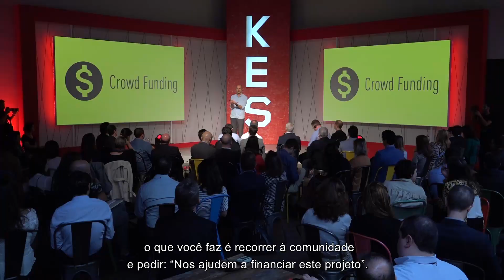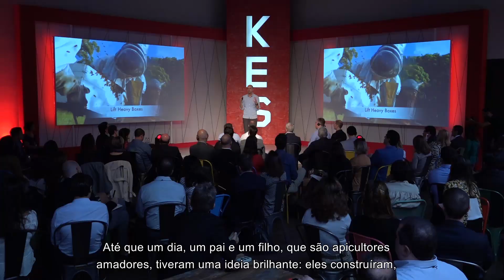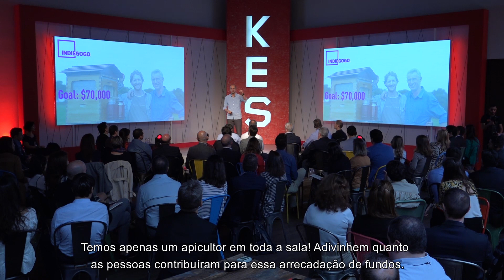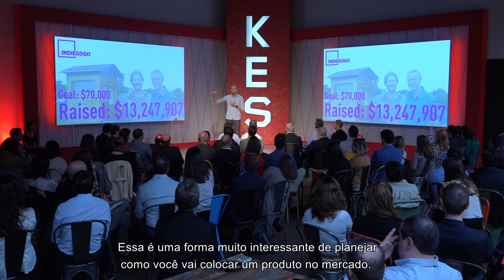Crowdfunding: impulsione sua ideia | Pascal Finette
O mercado de crowdfunding já é maior do que o de Venture Capital no mundo: chegando a US$34 bilhões por ano.

Nessa mini websérie, Pascal Finette, fundador da Singularity University, compartilha quais são os mecanismos possíveis de colaboração entre pessoas e empresas que potencializam a resolução de grandes problemas da sociedade.
Sobre o KES:
O KES é uma plataforma de conteúdo e inovação baseada em criatividade, tecnologia e comportamento. Os principais insights compartilhados nos eventos e palestras que acontecem ao longo do ano transformam-se em uma websérie exclusiva no canal da Endeavor.